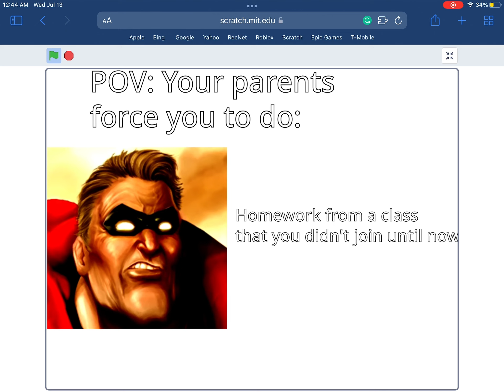Mr. Incredible Becoming Angry Your parents force you to do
When Mr. Incredible is Upset with his parents.